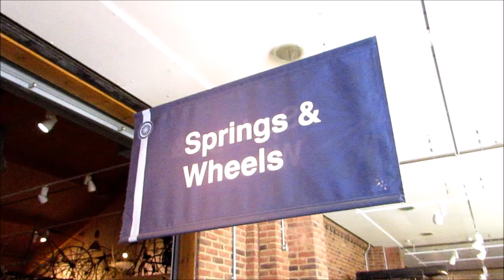Photography Part 8 - Stockwood Park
Hey, everyone, I hope you enjoy my edit as much as we enjoyed Stockwood park and it's beauty.